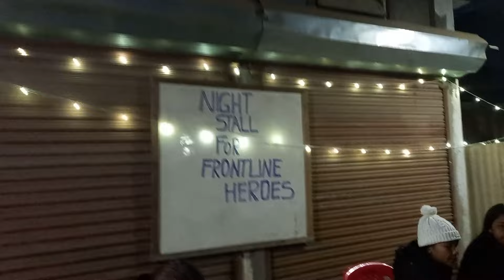14 February 2024